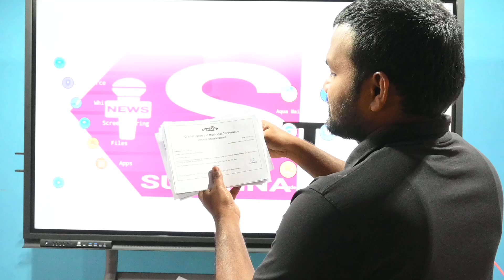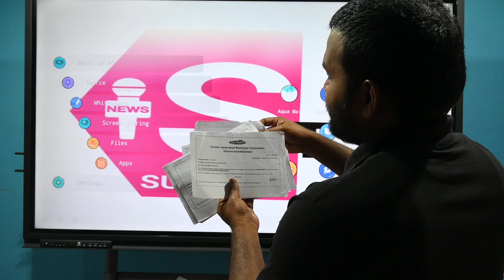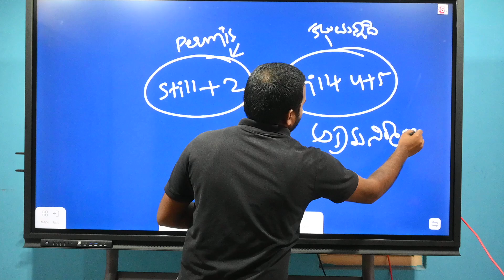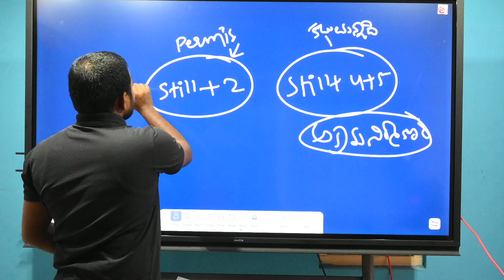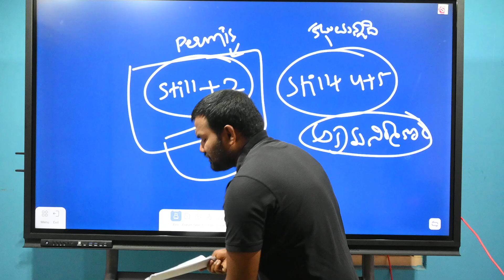మున్సిపల్ అధికారులు లంచగోండులా || ముప్పులో హైదరాబాద్ || Suranna || Surannatv